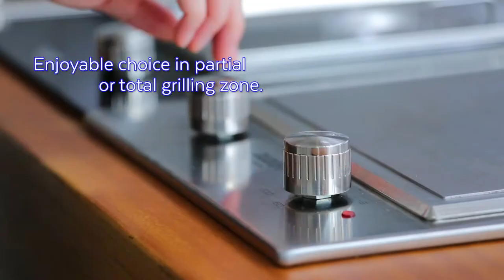Video Quảng cáo sản phẩm tại HCM [Action Kingdom Company]